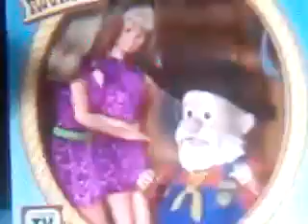September 15, 2019